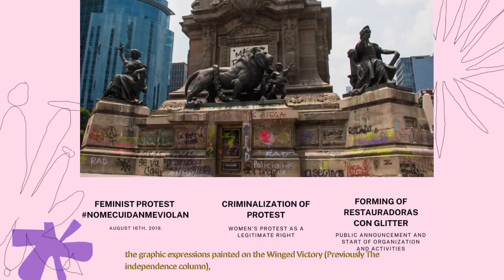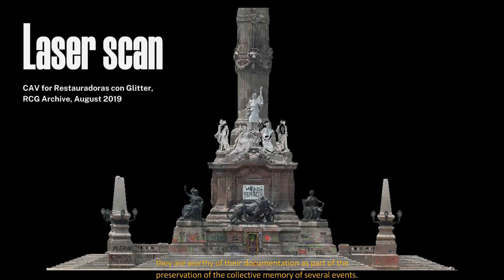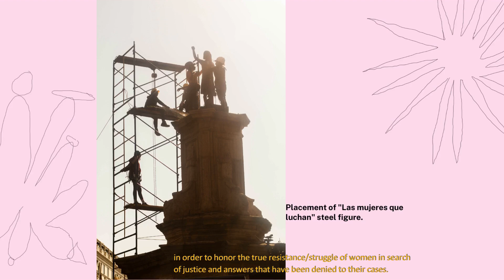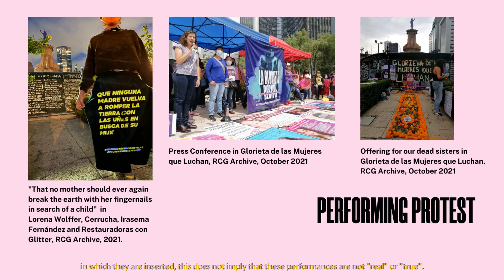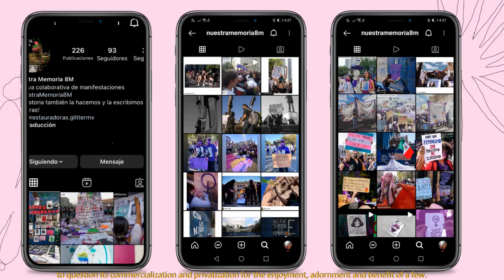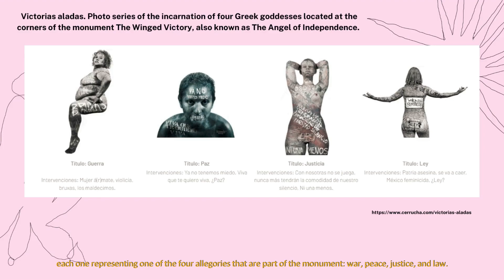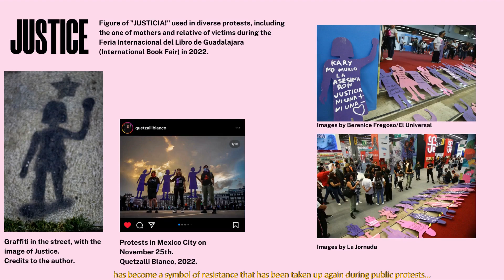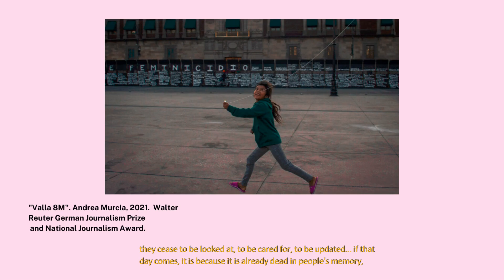PROTEST(ART)E. Visualities of the feminist protest.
Charla impartida en el marco de Art & Protest, una serie de conversaciones interdisciplinarias y transgeneracionales con artistas y académicos de todo el mundo.
La Iniciativa Arte y Protesta está patrocinada por la Beinecke Rare Book Library, el Whitney Humanities Center y el Postwar Culture Working Group.

02/03/2023